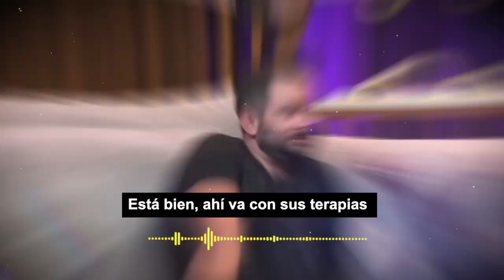⛔🖤 ¡VIVO DE MILAGRO! Eugenio Derbez REVELA cómo fue que se accidentó